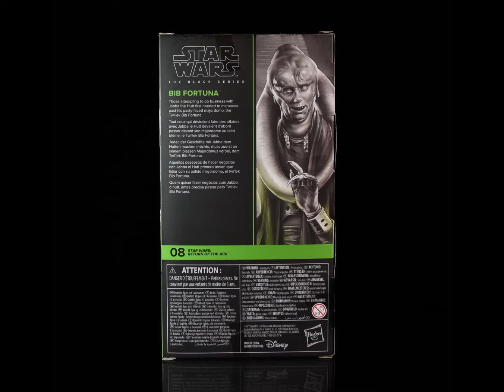Star Wars Black Series Bib Fortuna, Return of the Jedi, Galaxy Collection Wave 6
"De wanna wonga"

Bib Fortuna has to be my most anticipated Black Series figure of the past 7-8 years - and has been sorely missed in my Jabba's Palace setup. Now he is here, so check out the full review and gallery from the Galaxy Collection Wave 6.